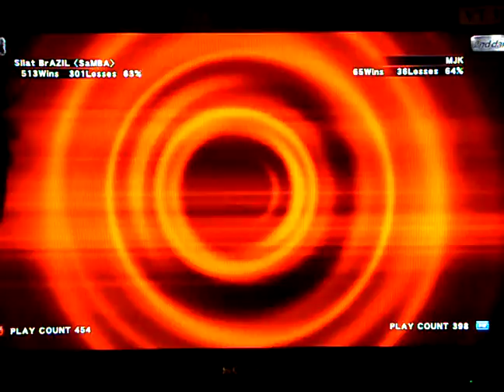BR: Arenz(Eddy) vs DubaiChamp.(Steve) 1/2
Casual Match